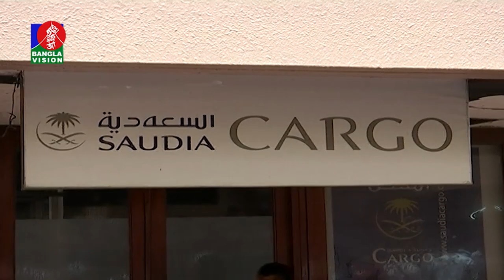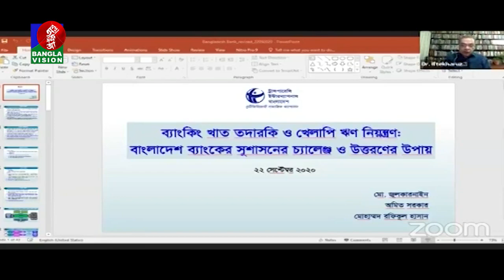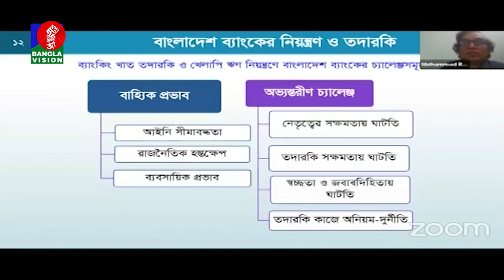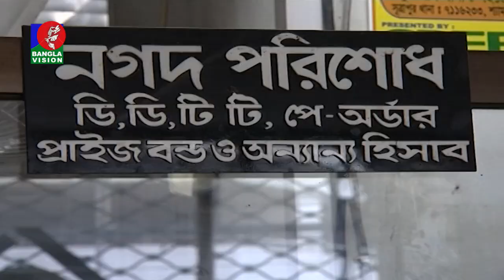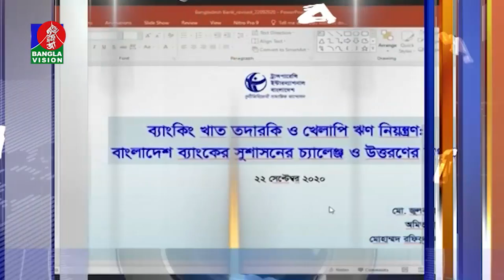দুপুর ২ টার বাংলাভিশন সংবাদ | Bangla News | 22_September_2020 | 2:00 PM | BanglaVision News